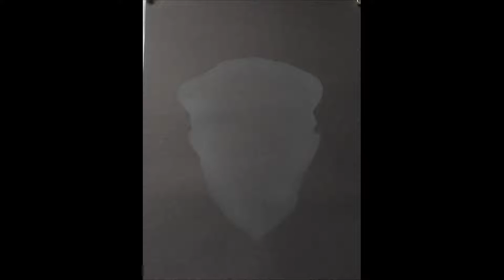Dads Army-Mr Yeatman - The Steps I Took..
Dad's Army - Mr.Yeayman. Classic stuff. Hope you like him..
Just enough to capture him.
No more , no less..
Airbrushing for fun and food for my Schnauzer.